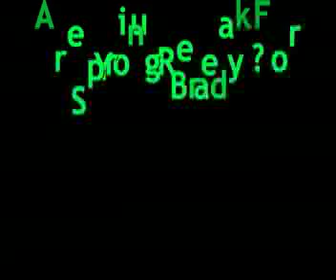Spring Break!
A Broadcasting project about the magic of spring break and why bad green screen should never EVER be used. =)